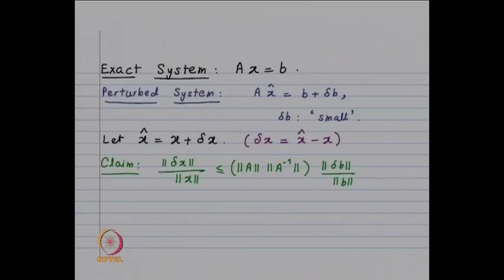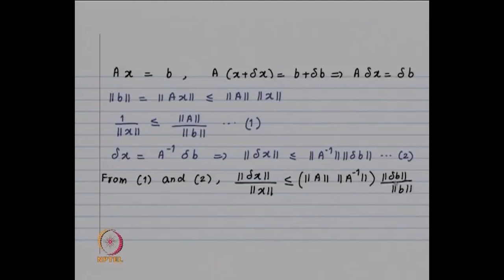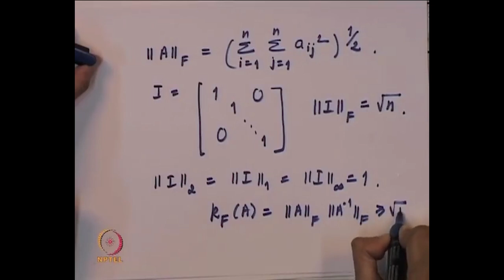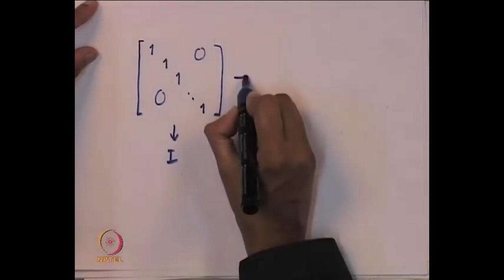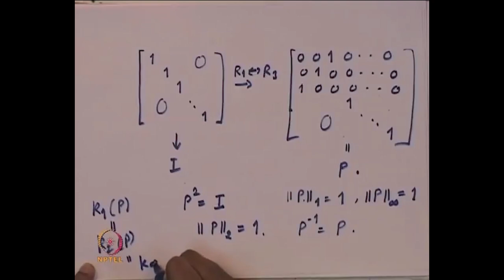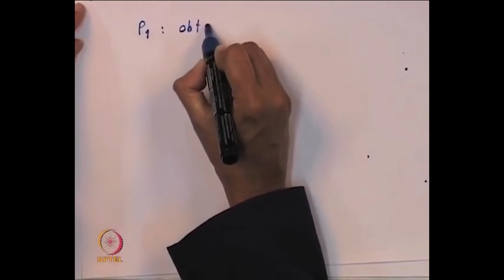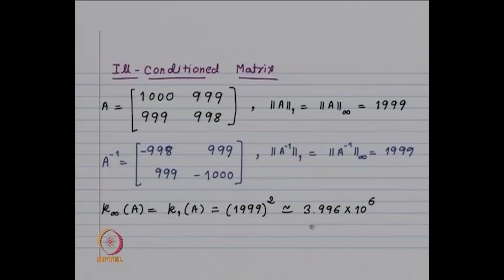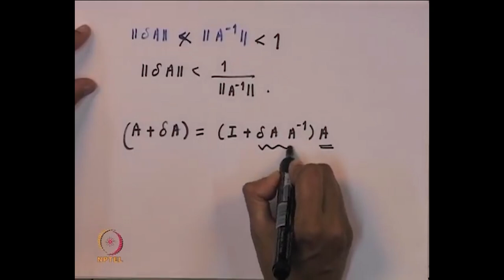L22- Perturbed Linear Systems